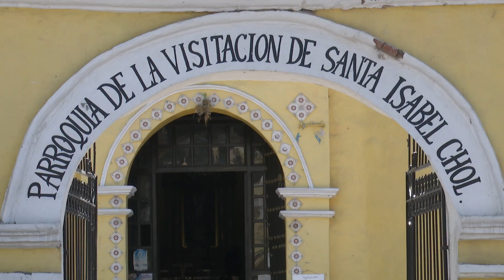🌾🌱 La Sequia afecta al sector agarario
☀️🌾🌱  La escasez de lluvia amenaza a la economía agrícola; por ejemplo, en Santa Isabel Cholula lucen áridos los campos destinados a la producción de hortalizas, legumbres y árboles frutales.